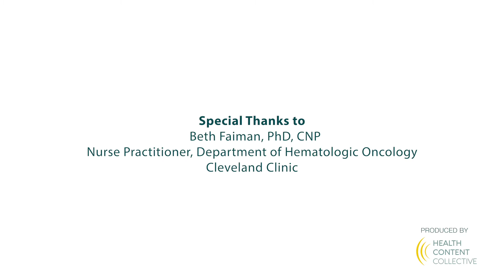Maintenance Therapy and Continuous Therapy in Myeloma: What’s the Difference?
Nurse Practitioner, Beth Faiman from the Cleveland Clinic, explains in maintenance therapy versus continuous therapy in multiple myeloma, which can sometimes be confusing.

Beth Faiman is a nurse practitioner in the department of hematologic oncology at Cleveland Clinic.